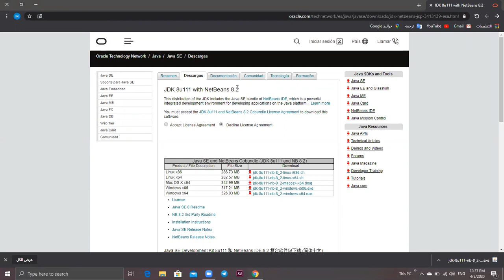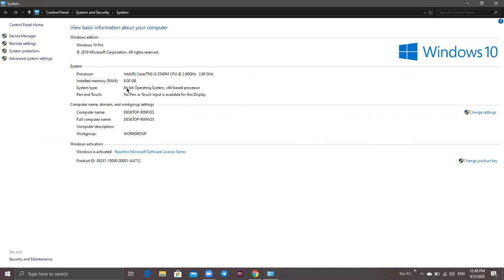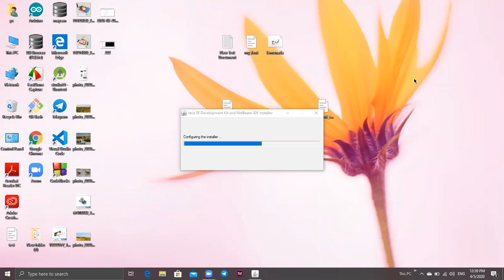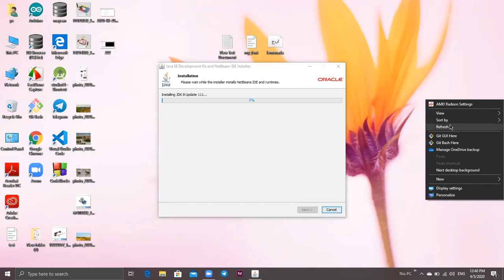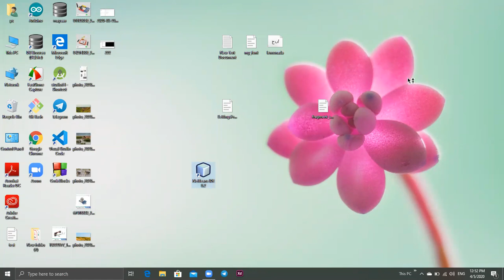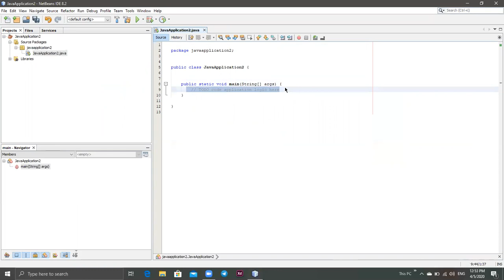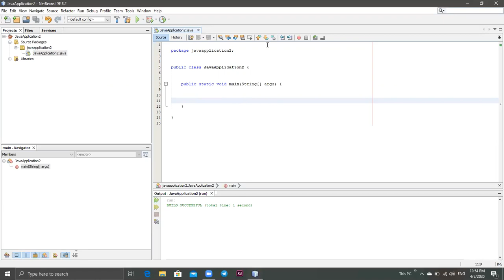شرح تنزيل وتنصيب NetBeans IDE 8.2